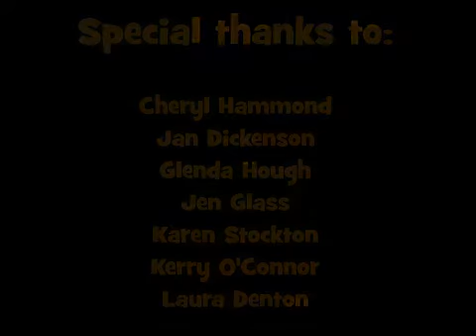Inverted Moulds Acrylic Nail Art Gallery 9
Gallery 9 installment featuring the nail art talents of:

Cheryl Hammond
Jan Dickenson
Jen Glass
Karen Stockton
Glenda Hough
Kerry O'Connor
Laura Denton

All nails are created using Inverted Moulds ) using acrylics and nail art powders from our sister

Inverted Moulds have been used in UK salons for over 12 years and is the original 'Inverted application method' for acrylic nail extensions.